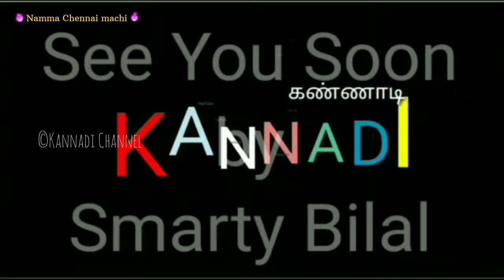NexusVijayaMall | குட்டீஸ் விரும்பும் குட்டி ரயில் | ForumVijayaMall | Foodcourt | Chennai Vlog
Description:
Greetings, this is Me, Bilal (Smarty Bilal). Greetings from my KANNADI YouTube channel!! This is part of the TAMIL Travel Vlog Series. I have a strong desire to provide you high-quality movies of my travels, in which I attempt to visit a variety of locations and share my opinions on them, along with advice and recommendations and my camera's perspective of the locations. I cherish having you here. I sincerely hope you enjoy my films. I sincerely appreciate you stopping by my channel. I adore you all, my dears. Bilal,